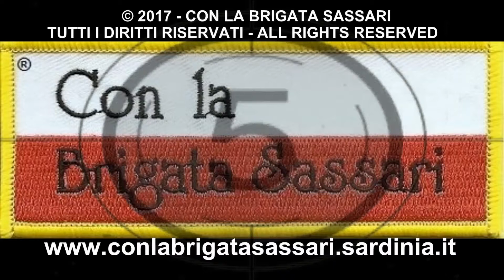LA REGIA MARINA NELLA GRANDE GUERRA, CONFERENZA A CAGLIARI (2)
CAGLIARI, 20 NOVEMBRE 2017 - Il ruolo della Regia Marina nella Grande Guerra è stato illustrato nel corso di una conferenza storica nella Base Navale di Cagliari agli studenti di due classi dell'Istituto Tecnico Economico "Pietro Martini" e dell'Istituto di Istruzione Superiore "Buccari-Marconi". Relatori il comandante di "MariCagliari", contrammiraglio Enrico Pacioni, già responsabile della Pubblica Informazione della Marina Militare, il prof. Aldo Accardo, dell'Università di Cagliari e presidente della Fondazione "Giuseppe Siotto", l'architetto Francesco Scoppola, direttore generale "Belle Arti e Paesaggio" del Ministero dei beni e delle attività culturali e del turismo (MIBACT), e il capitano di fregata Marco Sciarretta, dell'Ufficio Storico della Marina Militare. Nel video l'intervento del prof. Aldo Accardo. (2/5 - segue).